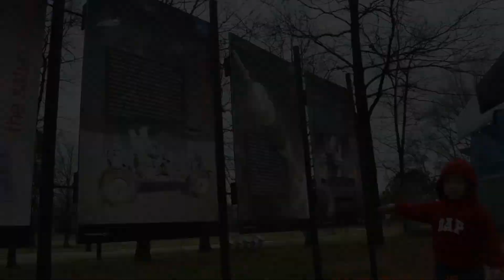With much Love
Our little adventurers!